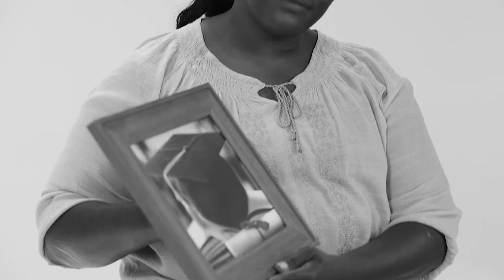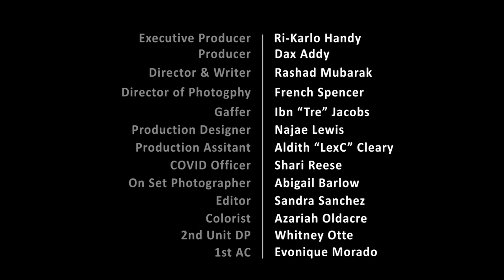Daphne Willis - Say Her Name (Official Mary Hall Freedom House Music Video)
Official Mary Hall Freedom House Music Video for "Say Her Name" by Daphne Willis.

Mary Hall Freedom Village, founded in June 1996, addresses the need for residential substance treatment services for women in the Metro-Atlanta area. In 1998 we began providing housing to homeless women, children, veterans and families.

Since its humble beginnings of one apartment and two women, Mary Hall Freedom Village currently provides housing and services to over 250 women and over 80 children on any given day, restoring over 1,000 lives annually, and has served more the 15,000 women since 1996.

Executive Producer : Ri-Karlo Handy
Writer and Directer : Rashad Mubarak
Producer: Dax Addy
Director of Photography: French Spencer
Gaffer: Ibn "Tre" Jacobs
Production Designer: Najae Lewis
Art Dept P.A. : Aldith "LexC" Cleary
Covid Officer: Shari Reese
Photographer: Abigail Barlow
Editor: Sandra Sanchez
Colorist: Azariah Oldacre
2nd Unit DP: Whitney Otte
1st  Asst Camera: Evonique Morado

Featuring:
Tiajila Clemons
Tisha Landers
Brittani Williams
Shuriah Bledsoe
Natasha Williams
Ashley Harris
Megan Chambers
Angela B Hill
Tache Auman
Miles Bledsoe

Connect with Daphne Willis!